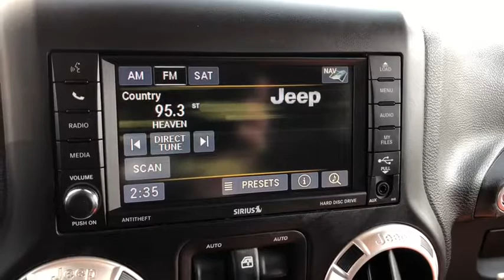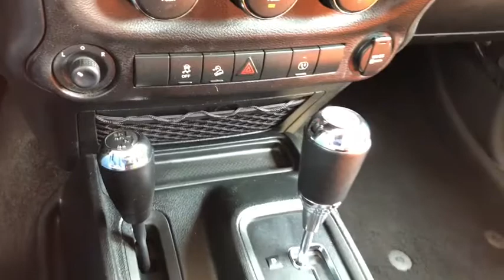2017 JEEP WRANGLER UNLIMITED SAHARA - P9588A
Ladies and gentlemen, this is the amazing 2017 Jeep Wrangler Unlimited Sahara, in a Granite Crystal exterior. It runs with a 3.6L V6 Pentastar engine, giving the Wrangler 285 horsepower and 260 lb-ft of torque. The features involved with the Wrangler Unlimited include, Remote start, Uconnect touchscreen (AM/FM/Satellite), Air Conditioning, as well as Navigation.

For more information please click or call Tower Chrysler at or visit us at 10901 MacLeod Trail SW (Conveniently located across from South Centre Shopping Centre) ! We look forward to meeting you!

Stock # P9588A
Video by Andrew

Please see dealer for details. Vehicle may not be exactly as shown. Pricing does not include tax. AMVIC Licensed Dealership

10901 Macleod Trail, Calgary, AB T2J 4L3